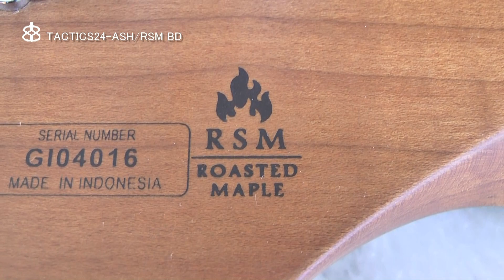Bacchus TATICS24-ASH/RSM BD【商品紹介】エレキギター《売約済》ボブ楽器店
Bacchus TATICS24-ASH/RSM BD【商品紹介】エレキギター

Bacchus Global Seriesより24フレット仕様のテレキャスターシェイプ TACTICS24-ASH/RSM が入荷致しました。
ボディはアッシュ、ネックにはトラ目の鮮やかなローステッドメイプルを採用、２ハムバッカーピックアップはコイルタップSWでシングルサウンドへ切替が可能と幅広いサウンドメイクが可能です。
以前入荷したSTRカラーのカラー違いです。

サウンドチェック 3:32

●関連動画
Bacchus TATICS24-ASH/RSM STR【商品紹介】エレキギター